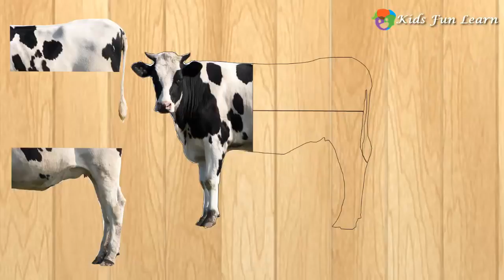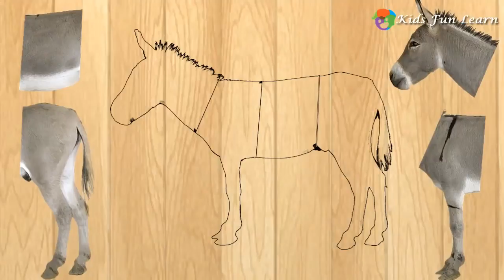Animals_Farm_for_Kids___Animals_puzzle_for_kids___